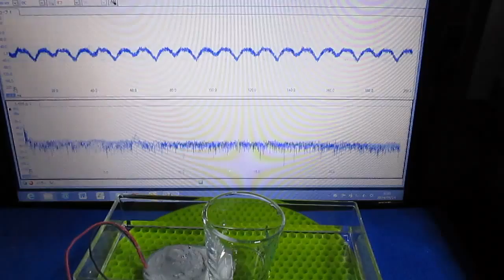超音波‹プローブ›実験 Supersonic probe experiment